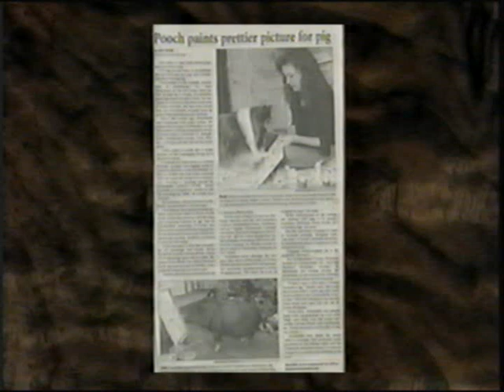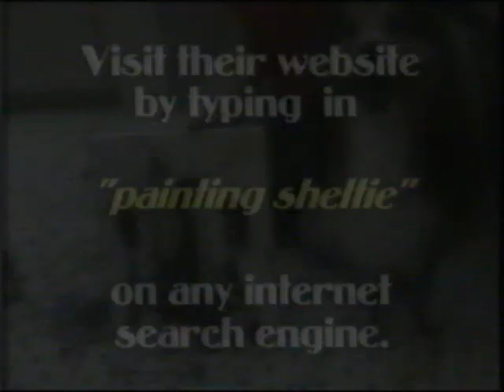PET CHAT - Documentary about Q-Boy, the Famous Sheltie who painted with his paws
Documentary about our Q-Boy, the Famous Painting Sheltie - filmed for the TV Show Pet Chat.  (Converted from VHS)